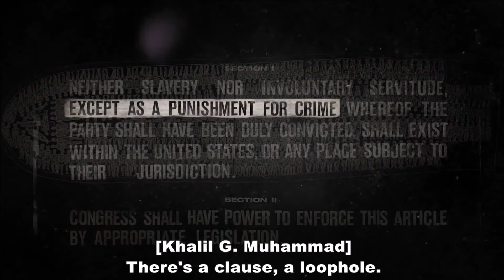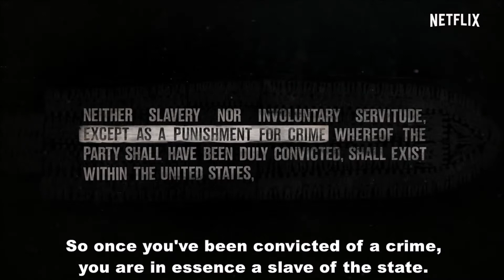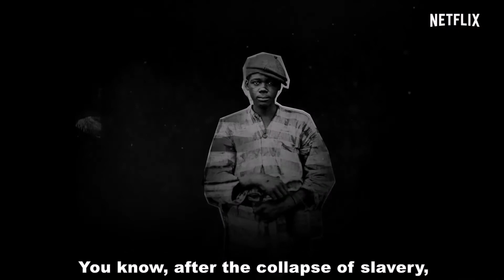LOOPHOLE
Clip from the Netflix documentary - 13th